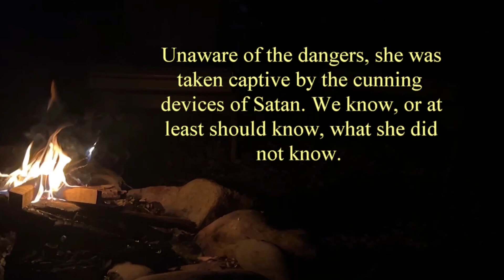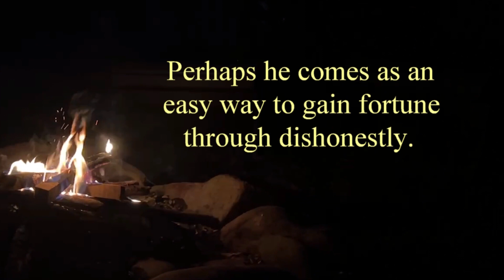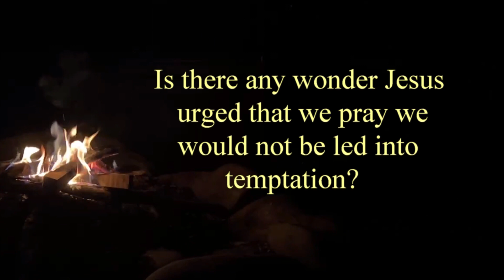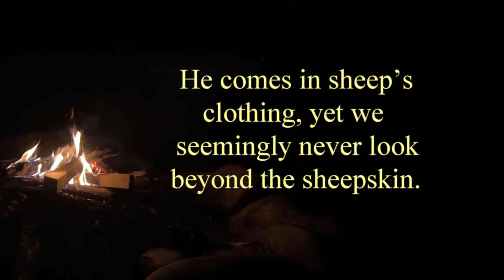WHAT DOES SATAN LOOK LIKE Duane Williams